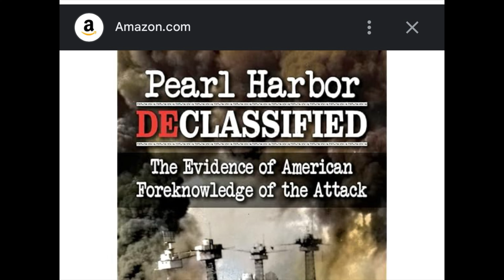Cynical Publius: Inside job? Or just exploiting tactical weakness?